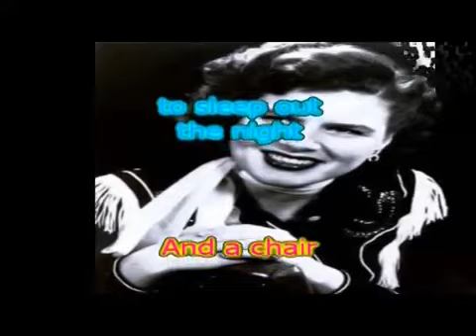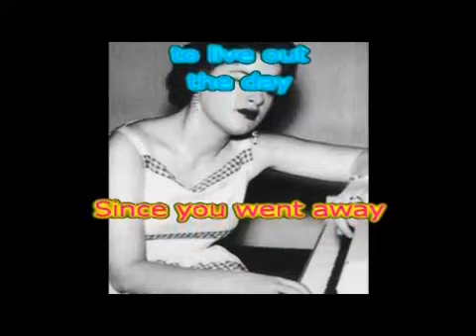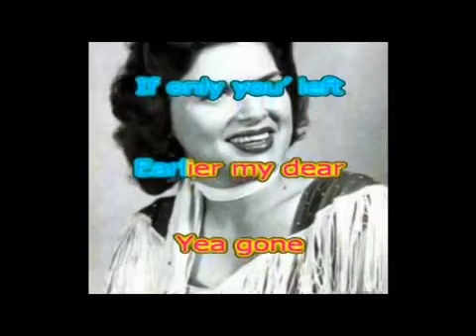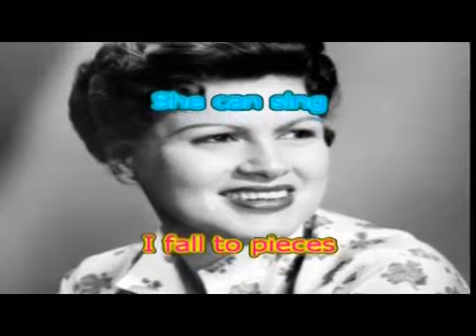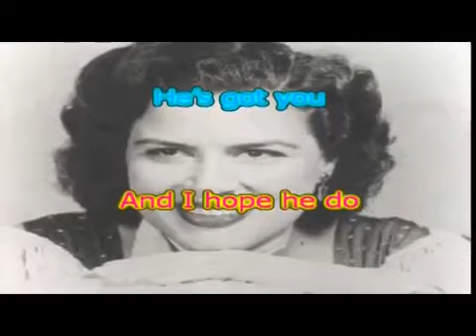Good Old Patsy Cline [ORIGINAL] Karaoke Thomascow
Every where I been the jukebox always has a Patsy Cline, ultimate artist. Warning all videos on my channel are not recommended for children, thank-you anyone who may have helped me in my creations, & all that viewed & thumbed up or down, all is appreciated! My version of this song may be played
Good Old Patsy Cline [ORIGINAL]
D7 CTh5 Bm7 BbMaj9 Am
G G Bm G G
G C Bb Dbm7
Am9 F/C F Bm7 G9 G GIB
Em C/E Dm Bb
Bb D/C G Bb7b5 G
C/G Am6 C G Gm
C/G CMaj9 G G/B Am
Am9 D7 D D/A Bm7
G C G G G/B
CMaj9 B7 G B A7
Am9 C9 Csus G7 G
Em Em7 Eb/G Bb
Bb D9 GMaj9 G G BbMaj9
Gsus B7 G2 G
G C/G Cm G G F/A
G/B Am6 G/B A Bm
Am9 G7 B G